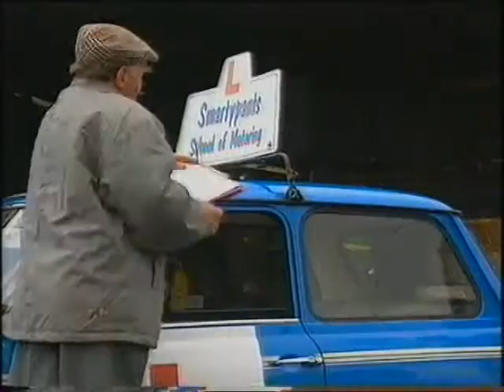Sooty and Co 3x01 Driving Us Mad